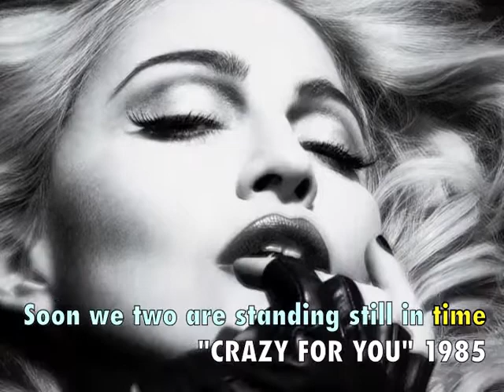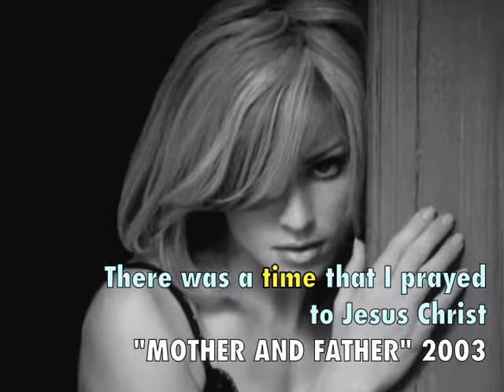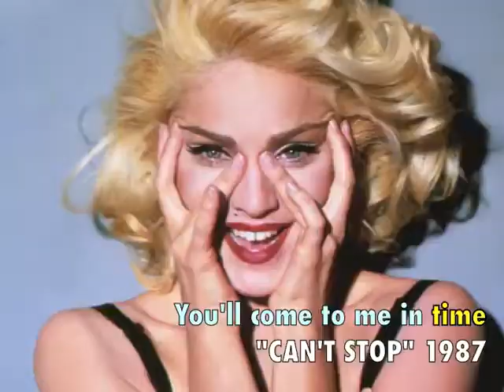MADONNA: How often does she sing about "TIME"? [SUPERB MUSIC COMPILATION] | Claire Speaks Life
How often does Madonna sing about "TIME"? Have you ever wondered?! Well, great news... this awesome music video compilation reveals the truth.

This video was originally released 8 years ago, so I'm sure the count is much higher by now!

I'm telling you, you do not want to miss out!

Time goes by... SO OFTEN... for Madonna.

Madonna sings about making the most of time and running out of time and being touched for the very first time and basically anything that includes the word "time" in a whopping 69 songs. Trust this obsessive fan; all song lyrics have been thoroughly examined and instances noted. This video compiles the best examples, with each song represented just once with its strongest mention of time.

If you're dying to know all 69 songs in which Madonna sings about time, here they are, sorted chronologically:

1982: Ain't No Big Deal (pre-Warner Bros. contract recording, released officially in 1997 on 'Pre-Madonna'); 1983: Holiday, Think of Me, Physical Attraction; 1984: Like a Virgin, Angel, Pretender, Stay; 1985: Crazy for You; 1986: True Blue, Live to Tell, La Isla Bonita, White Heat, Where's the Party, Love Makes the World Go 'Round; 1987: Causing a Commotion, Can't Stop; 1989: Express Yourself, Keep It Together, Love Song, Promise to Try, Dear Jessie, 'Til Death Do Us Part; 1990: Something to Remember, More, Cry Baby, He's a Man, Sooner or Later; 1992: Rain, Bad Girl, Fever, Bye Bye Baby, Thief of Hearts, Where Life Begins, In This Life; 1994: Bedtime Story, I'd Rather Be Your Lover, Love Won't Wait (unreleased but leaked 'Bedtime Stories' recording); 1995: You'll See; 1996: Don't Cry For Me Argentina, Another Suitcase in Another Hall; 1998: Frozen, Ray of Light, Swim, Skin; 1999: Be Careful (Cuidado con mi Corazón); 2000: American Pie, Time Stood Still, Don't Tell Me; 2003: Me Against The Music, Die Another Day, Hollywood, Nobody Knows Me, Intervention, Mother and Father, Easy Ride; 2005: Hung Up, Jump, Forbidden Love, Future Lovers; 2007: Hey You; 2008: 4 Minutes, Beat Goes On; Dance 2night, She's Not Me, Incredible, Devil Wouldn't Recognize You, Voices; Across the Sky (unreleased but leaked 'Hard Candy' recording), Animal (unreleased but leaked 'Hard Candy' recording); 2012: Give Me All Your Luvin'

Madonna's last studio album, 2008's 'Hard Candy', explored the subjects of time and waiting in 9 out of its 12 songs: 4 Minutes ("Time is waiting"/"Don't waste time"/"I've been waiting"); Give It 2 Me ("What are you waiting for"/"Why wait for someone else to do what you can do right now"); She's Not Me ("Spend some more time"); Incredible ("Remembering the very first time"/"It's time to get your hands up"); Beat Goes On ("If you wait too long, it'll be too late"/"There ain't no time to lose"/"It's time for you to celebrate"/"You don't have the luxury of time"/"It's time, live it up"/"The time is right now"/"I can't keep waiting for you"); Dance 2night ("I don't have time to waste"); Spanish Lesson ("Baby, hurry up"); Devil Wouldn't Recognize You (You almost fooled yourself this time"/"Waiting underneath the stars"); Voices ("Distant echoes from another time"/"Waiting for your answer"/"Now your time is up")

The call is out now for all fans to be on alert as Madonna releases MDNA. How many times will she sing to us about her favorite subject of time on this new release? The count is already started with Give Me All Your Luvin'.

And just to be clear, this video is meant to be less a criticism and more a celebration of Madonna and her music. But it's true that you can't keep singing the same song 69 times without some die-hard fan realizing that as he's singing along to your music in his car and in the shower, he's finding himself repeating the same lines in all sorts of different songs. But, then again, time is a big part of life, and no one can accuse the Material One of not making the most of it.